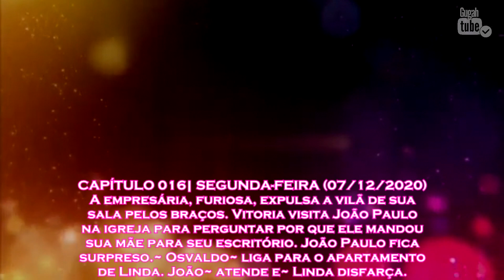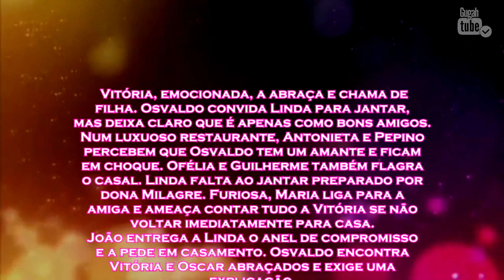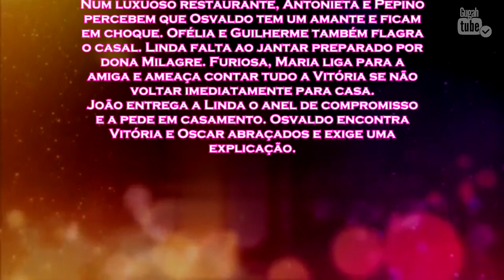Triunfo do Amor 07/12/20 (Segunda-feira) RESUMO Cap 16 | VITÓRIA ABRAÇA MARIA E SENTE COMO FILHA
________OU_________
Direct no INSTAGRAM.